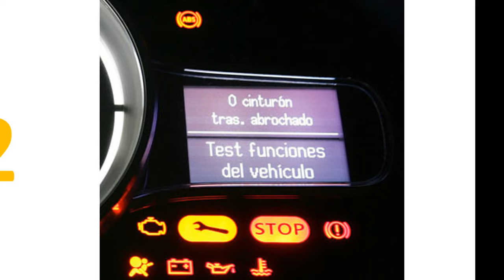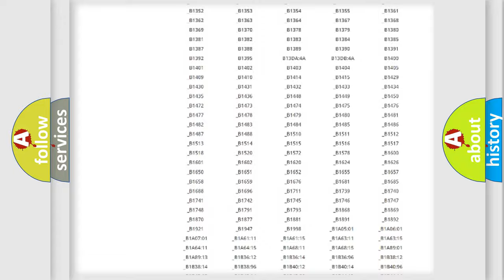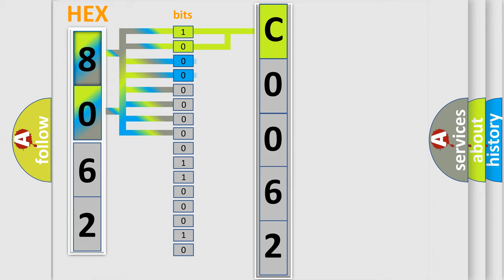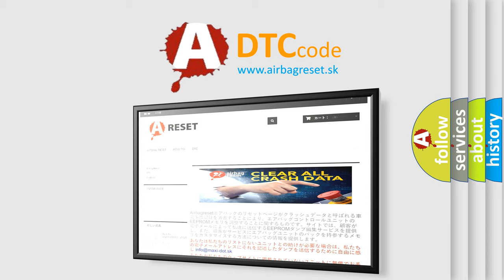DTC Jeep C0062 Short Explanation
Contents:
0:21 Basic DTC analysis according to OBD2 protocol standard.
1:48 Insight into programming
2:58 A diagnostically understandable description of the Diagnostic Trouble Code
3:05 Basic error definition

Make:
Jeep
Code:
C0062
Definition:
IAT sensor high voltage (low air temperature)
Cause: